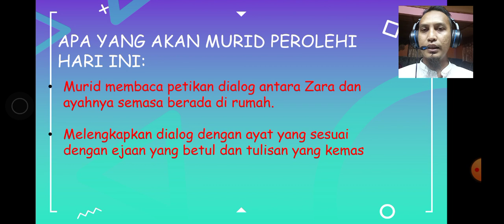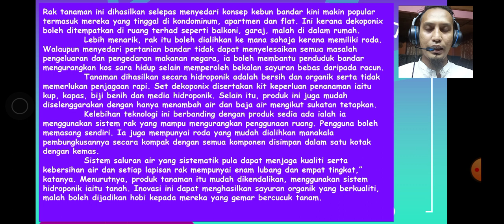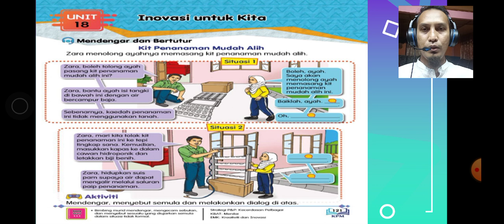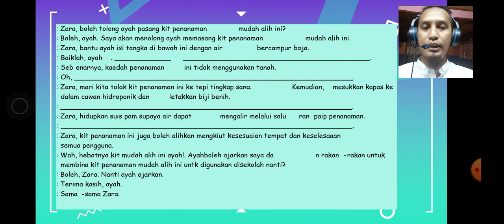Tahun 4 Kit Penanaman Mudah Alih